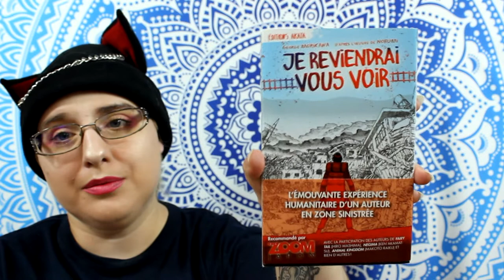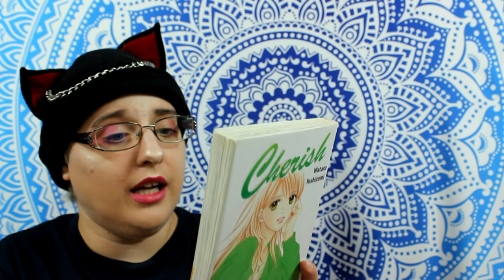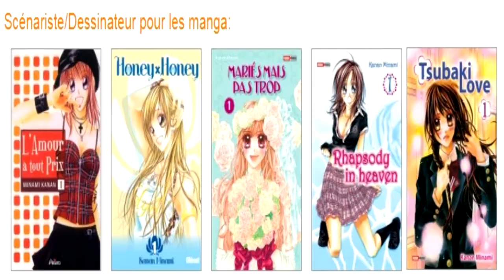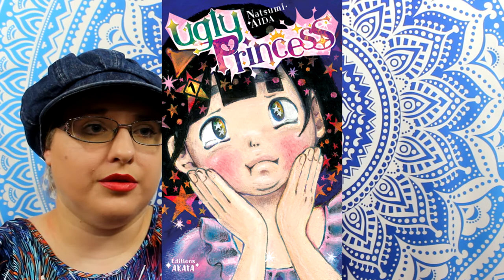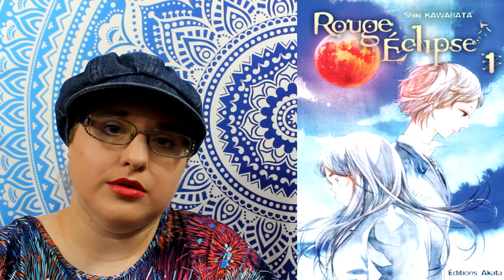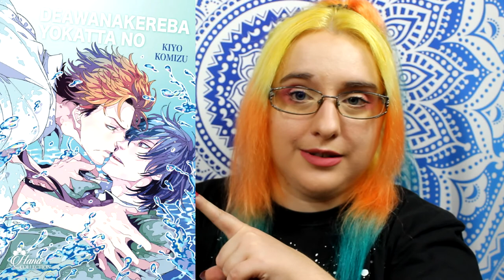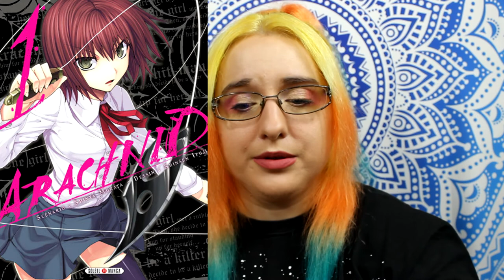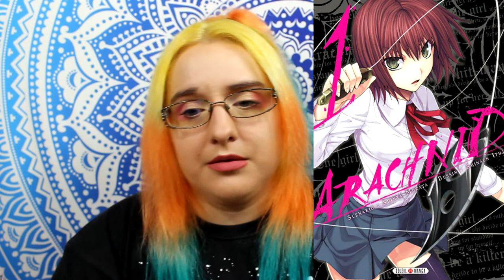30 days challenge manga : 2/2